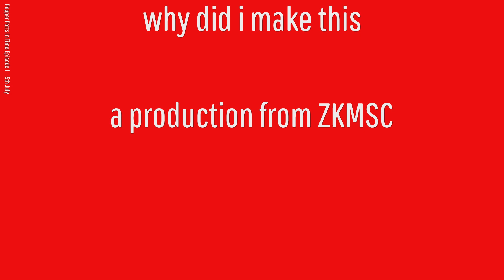why did i make this part two